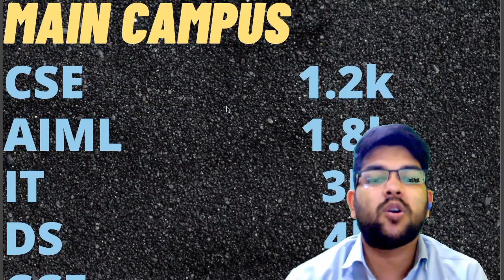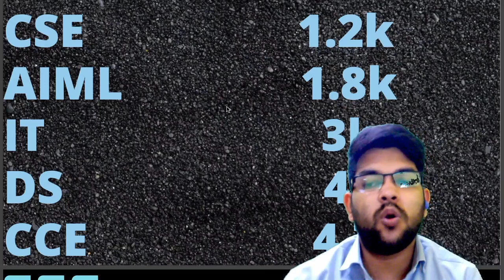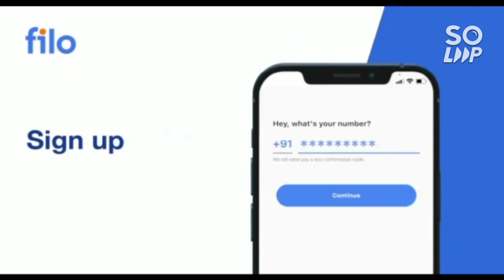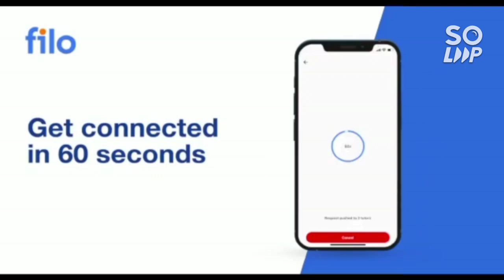Manipal Counseling Cutoff 2022 | Expected cutoff for round 2 & upto last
(VITEEE 2022 UPDATED INFO | MARKS VS RANK VS ALL BRANCH)

(MANIPAL UNIVERSITY BENGALURU CAMPUS TOUR )

(MANIPAL 2022 CONSELLING | STEP BY STEP FULL PROCESS)

(MANIPAL 2022 ROUND 1 CUT-OFF EXPECTED FOR NEXT)

(MANIPAL BENGALURU REVIEW 2022 )